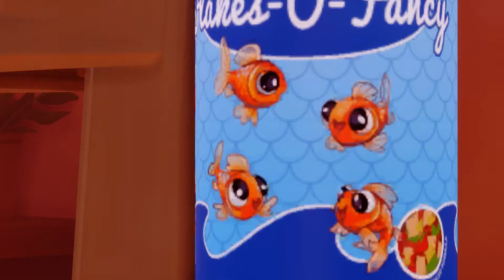I am Fish #1 走呀走呀!!!!呢班人類太可怕啦!!!!!!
你好, 我叫阿TIN. 是一個平時閒來沒事就打打機的人